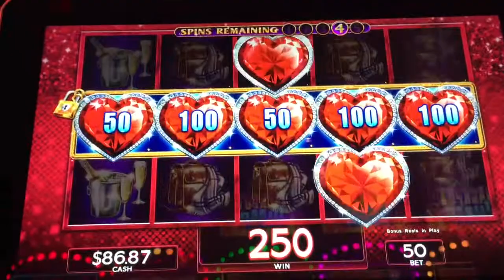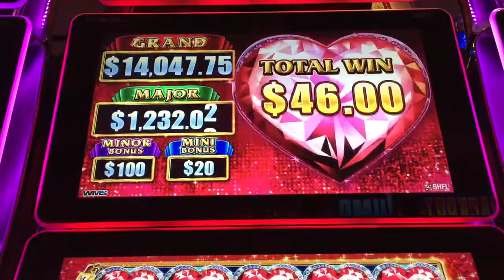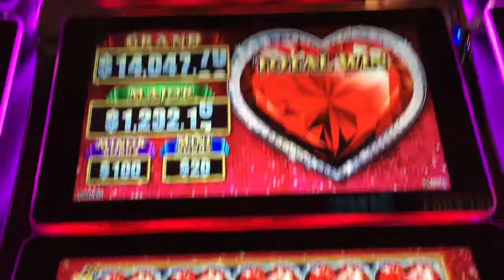❤️ LOCK IT LINK SLOT ❤️ 5 Heart Bonus Trigger ❤️ BIG WIN-2 Cent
2 Cent denomination, $1.00 bet. Hard Rock, Tampa.  We’ve been having great luck & a ton of fun on this slot. Comments welcome. Happy Holidays!!